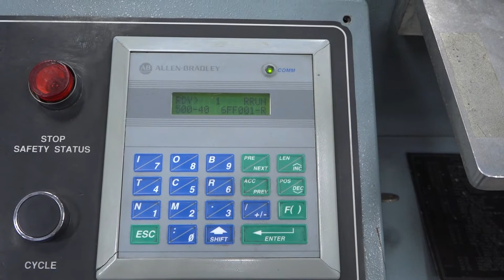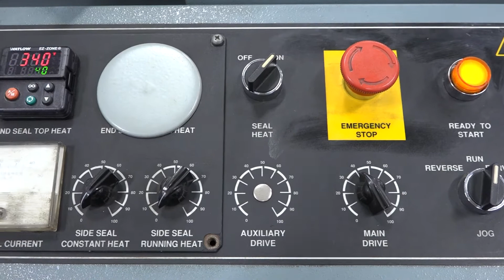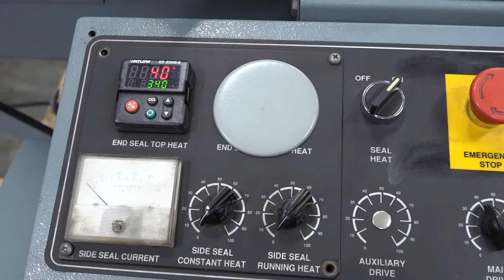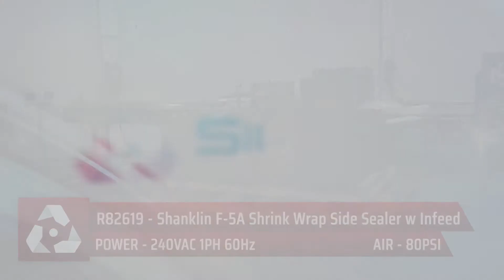R82619 - Shanklin F-5A Shrink Wrap Side Sealer w Infeed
This is a functional video of R82619 - Shanklin F-5A Shrink Wrap Side Sealer w Infeed. for more available equipment.